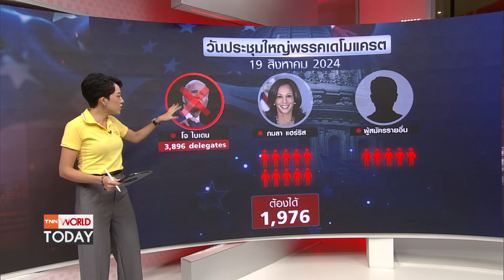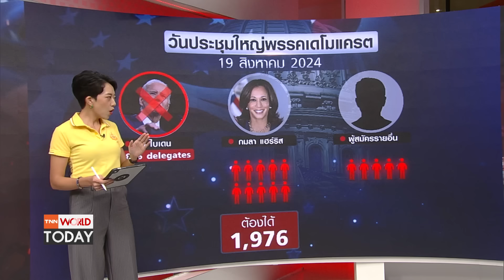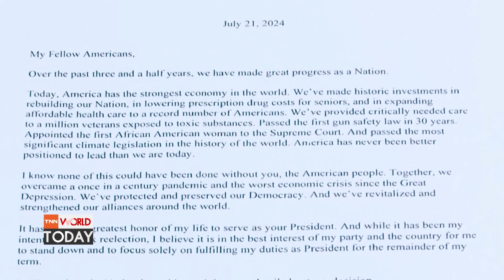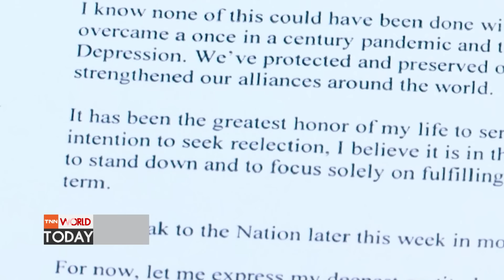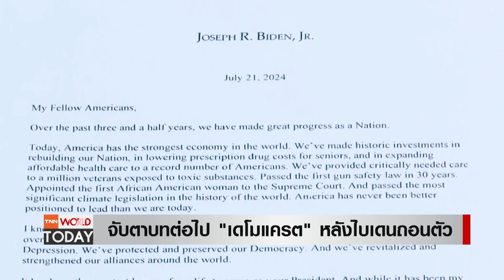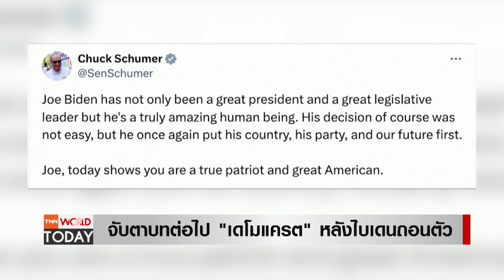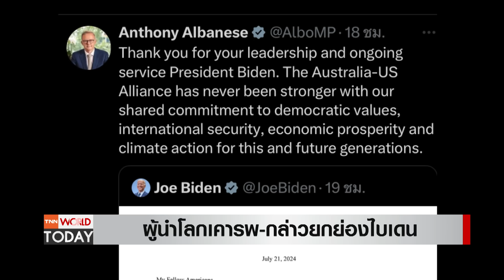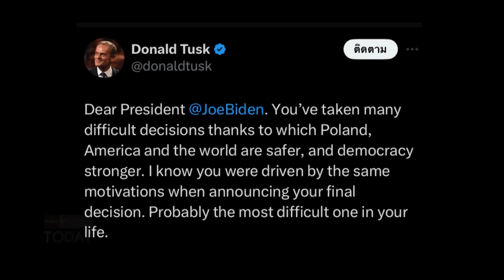บทต่อไป “เดโมแครต” ไร้ไบเดน “กมลา แฮร์ริส” จะได้เป็นตัวแทนพรรค? l TNN World Today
บรรดาบุคคลระดับหัว ๆ ของพรรคเดโมแครต ต่างออกตัวสนับสนุน กมลา แฮร์ริส ในทันที หลังจากที่ประธานาธิบดีโจ ไบเดน ประกาศถอนตัวจากการแข่งขันชิงตำแหน่งประธานาธิบดี เมื่อวันอาทิตย์ที่ผ่านมา  - แต่นี่ก็ไม่ใช่เรื่องง่าย  ไม่ใช่ว่าอยู่ดี ๆ เธอจะขึ้นมาเป็นตัวแทนพรรคได้เลย - ต้องมีกระบวนการอย่างไรต่อไป? ติดตามกับคุณภัทร จินตนะกุล